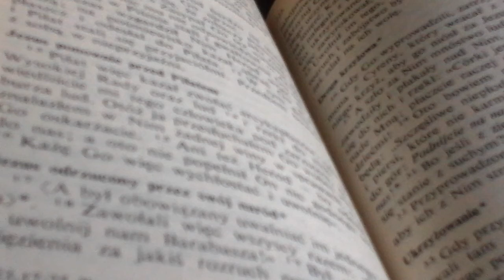dom modlitwy 18 sierpnia 2018